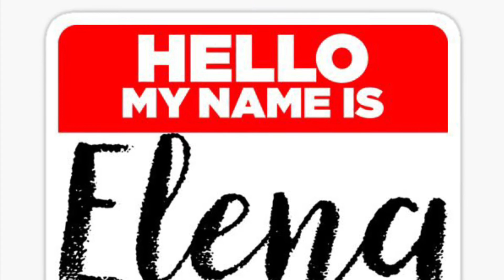Amy Klobuchar heads antitrust case vs BigTech. Whitman’s always said she’s 1 TOUGH gal dontcha know?